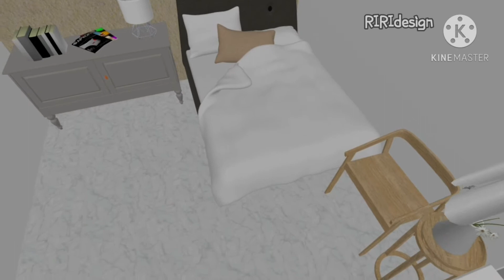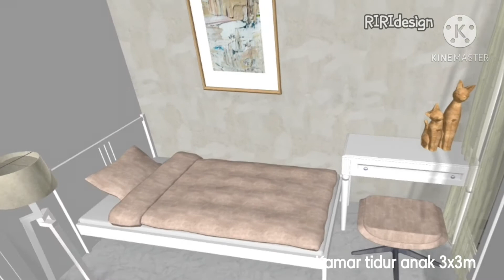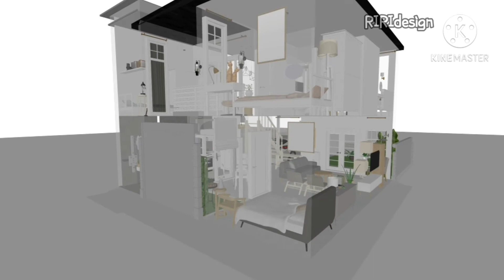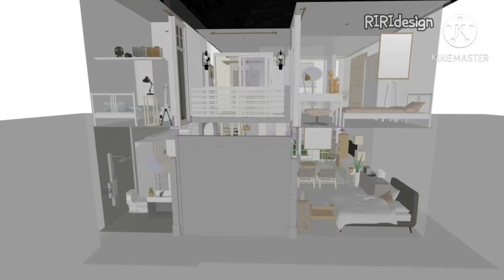Desain rumah minimalis scandinavian 4KT+2KM tipe 145/100 by RIRIdesign|| Rumah Idaman Rumah Impian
Jasa desain harga terjangkau. Cuma uang pulsa. Mulai dari denah, interior, eksterior + rekomendasi produk . Cek bio instagram @riridesign_